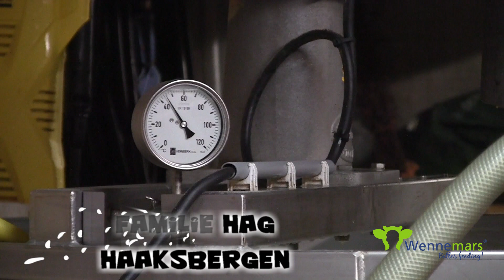Wennemars ECF6 drinker "kalveren voeren bij de familie Hag" (rosékalvermester)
Een kalf drinkt van nature met de neus omhoog melk. Als we met de natuur van het dier meegaan, maken we het ons als mens makkelijker. Mens en dier een topteam.
Wennemars heeft een kalverdrinksysteem ontwikkeld vanuit de praktijk. Met, voor en door veehouders. Ook met de ontwikkeling van de kantelbak hebben we met de familie Hag deze constructie verder geoptimaliseerd.
Het ECF kalverdrinksysteem zorgt ervoor dat het kalf de melk op een zo natuurlijke manier binnen krijgt, voldoende ingespeekseld.

Om te zorgen dat de speen op een hoogte van 60 a 70 cm van de bodem hangt hebben we de adaptor ontwikkeld. Hiermee zijn we onafhankelijk van de hoogte van het hekwerk. De ECF6 drinker zit hierdoor vast aan het hek, kan niet schuiven en valt er niet af. Door de groene knop te ontgrendelen is de ECF6 drinker weer makkelijk van de adaptor af te pakken.

Hygienisch melkverstrekken is de rode draad. Makkelijk zonder veel hoeken en randen. De ECF speen zit in de wand van de emmer weggewerkt. Daardoor is de binnenzijde glad en vlak. De speen is ook eenvoudig te verwisselen. Een must als je je stal vol hangt met dit type drinksysteem.

Voor vragen kunt u altijd bellen met het Team van Wennemars.